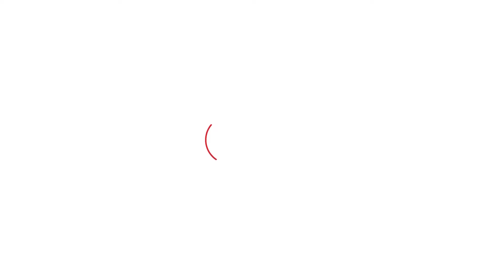CM Nayab के सम्मेलन में Haryana के पार्षदों का हंगामा,दे गए BJP सरकार की खाट खड़ी करने की चेतावनी!।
''हमारे साथ धोखा किया गया,विधायक होग्या,सीएम होग्या वो तै कमरे म्ह बैठे रहवैं अर वोट तो पार्षद लेकै आवैं सै लेकिन ईब म्हारी कोई पूछ नहीं कर रहे.हम वार्ड की समस्याओं के समाधान के लिए पैसे मांग रहे हैं लेकिन हमारी कोई मांग पूरी नहीं कर रहे हैं.हम सारे पार्षद सरकार को खत्म कर देंगे''-CM Nayab ने पार्षदों को बुलाया,हंगामा हुआ और मचा तगडा़ बवाल!